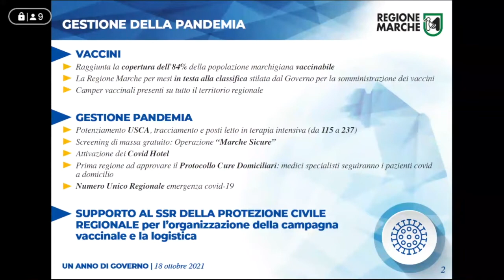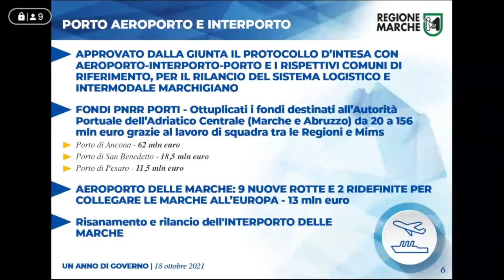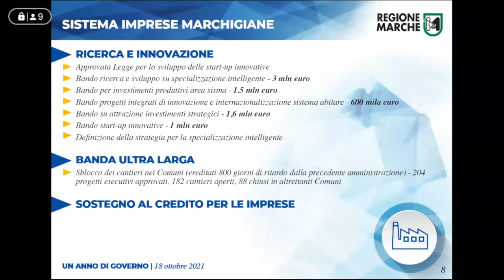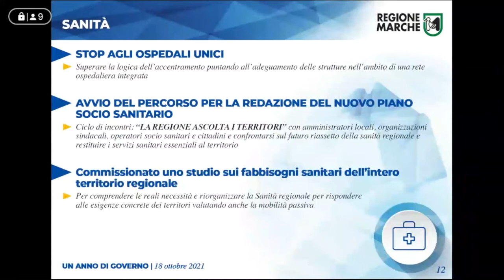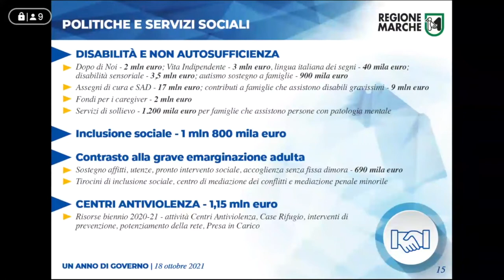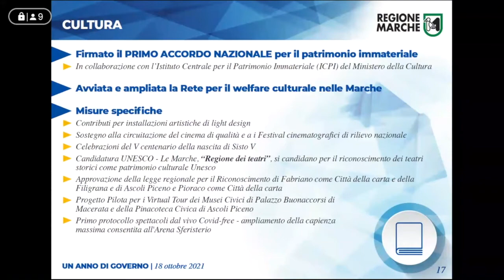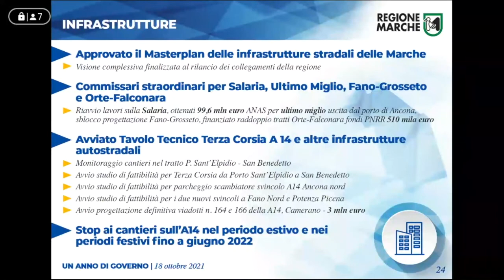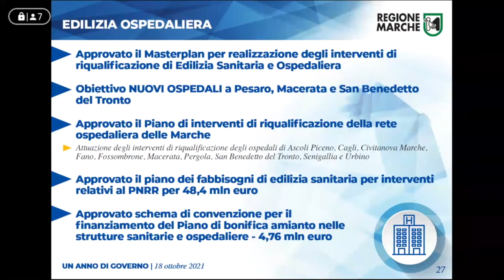Conferenza stampa "Un anno di governo - il futuro delle Marche prende forma"